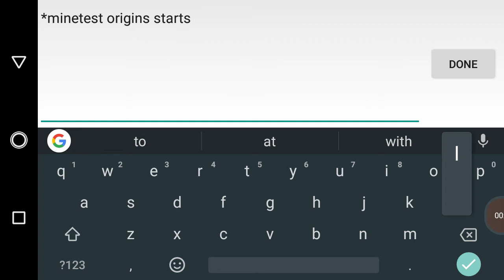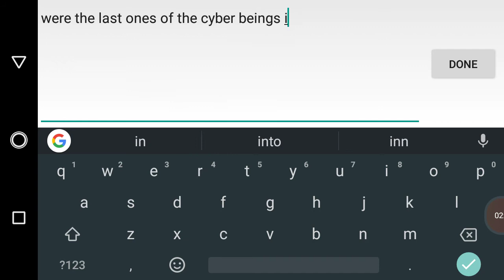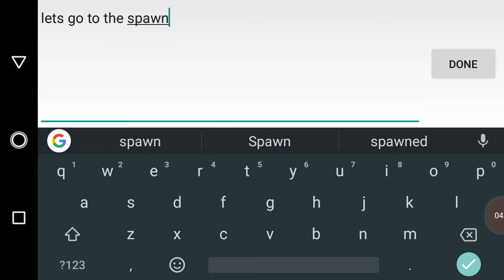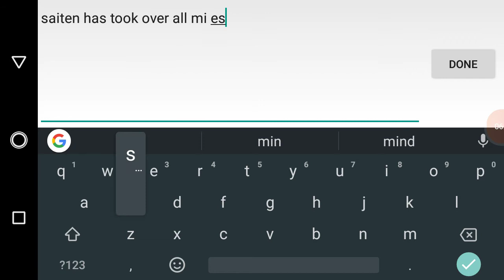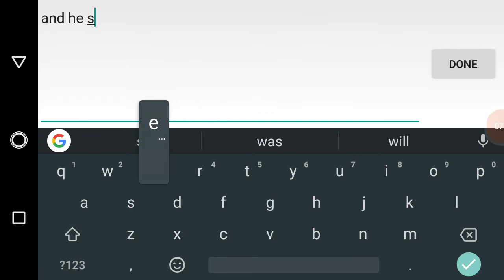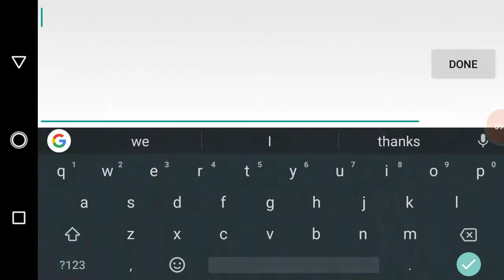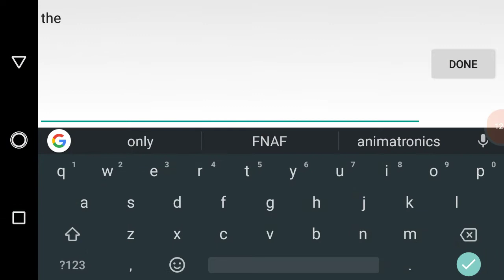Minetest origins season 1 episode 1 chosen